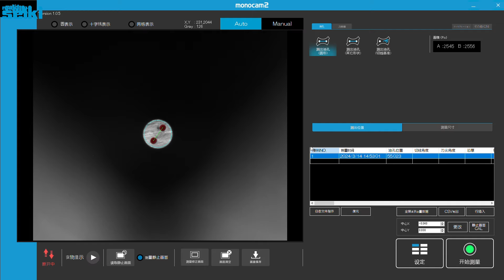SG10 極小径オイルホール付きドリルの製造/SG10 Production of drill with ultra-small oil holes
内蔵型マイクロビジョンシステムmonocam2を使用した、極小径オイルホール付きドリルの製造事例です。